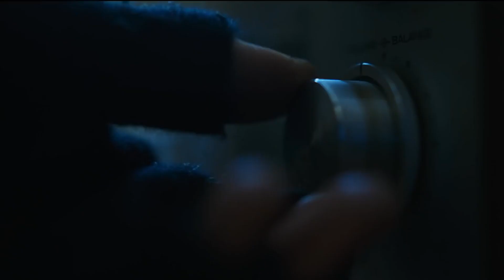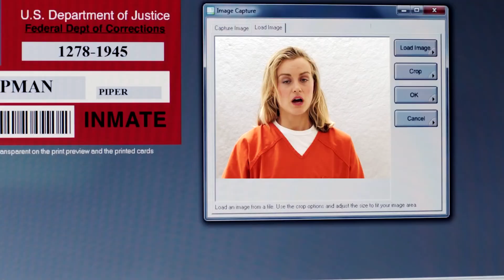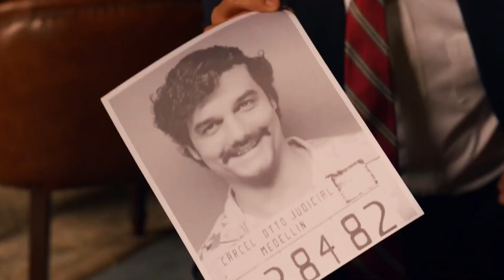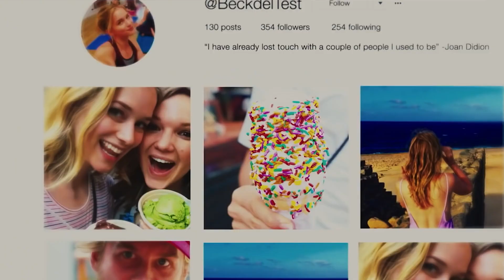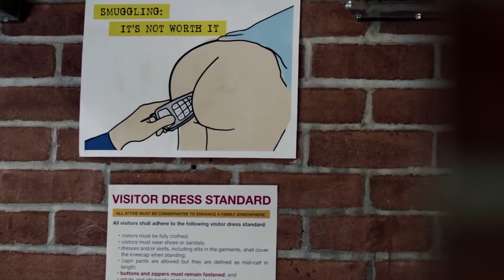The Must-watch Netflix Series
Do you find yourself constantly on the lookout for new and exciting Netflix series to watch? Are you tired of endlessly scrolling through the platform's library without finding anything that piques your interest? Look no further! In this video, we present to you a comprehensive list of the top 10 must-see Netflix series that you simply can't miss.

Our list features a diverse range of genres, from thrilling dramas to heart-warming comedies, ensuring that there's something for everyone. We understand that finding the perfect series to watch can be daunting, so we've taken it upon ourselves to scour the platform and bring you the best of the best. With our expert recommendations, you can be sure that you're in for a treat.

So sit back, relax, and get ready to add some new titles to your watchlist. Whether you're in the mood for a nail-biting thriller or a lighthearted comedy, our list has got you covered. We've made sure to include shows that have received critical acclaim and boast high ratings, ensuring that you're in for a quality viewing experience.

But why settle for just watching one great series when you can watch ten? Our list features some of the most addictive and binge-worthy shows on Netflix, guaranteed to keep you entertained for hours on end. So why waste any more time scrolling through an endless library? Watch our video now and start your next binge-worthy obsession today!

Don't miss out on the opportunity to discover some of the most captivating, heart-warming, and thrilling series that Netflix has to offer. With our expert recommendations, you're guaranteed to find your next favorite show. So what are you waiting for? Watch our video now and join the millions of viewers around the world who are raving about these must-see Netflix series!